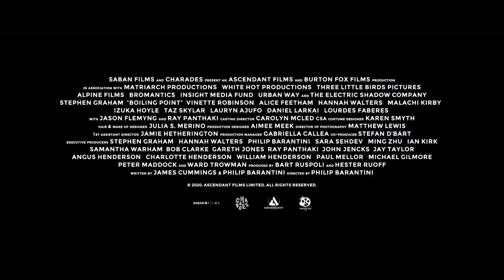BOILING POINT Trailer (2021) Stephen Graham Drama Thriller Movie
Boiling Point Trailer:  An emotionally scarred London chef (Stephen Graham) struggles to keep it together in this formally extraordinary and beautifully acted single-take thriller.

On the busiest night of the year at one of the hottest restaurants in London, charismatic, commanding head chef Andy Jones (Stephen Graham) balances along a knife’s edge as multiple personal and professional crises threaten to destroy everything he’s worked for. A surprise visit from a health and safety inspector sets the staff on edge as the overbooked hotspot begins to fill with guests. Jones alternately berates and cajoles his diverse staff, trying his best to diffuse tensions between management and his crew, while catering to the ridiculous demands of customers.

Directed by: Philip Barantini
Starring: Stephen Graham, Vinette Robinson, Alice Feetham, Hannah Walters, Malachi Kirby, Izuka Hoyle, Taz Skyler, Lauryn Ajufo, Daniel Larkai, Lourdes Faberes, Jason Flemyng, Ray Panthak
In Theaters: November 19, 2021
On Digital and On Demand: November 23, 2021
Distributor: Saban Films